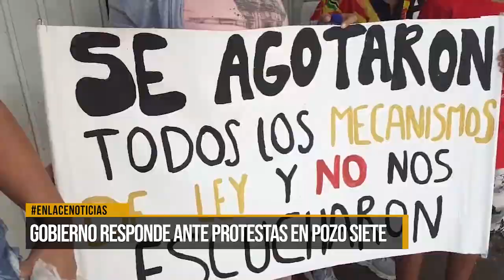Gobierno responde ante protestas en pozo siete